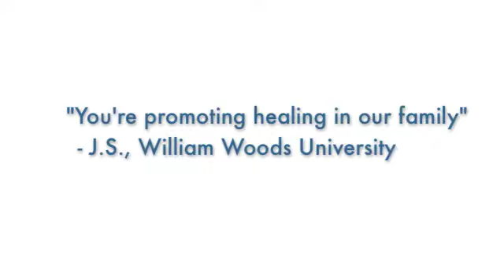Josh Rivedal's The i'Mpossible Project at Columbia University (NYC)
The i'Mpossible Project Vol: 1—Kicking My Blue Genes in the Butt; by Josh Rivedal

By the time Josh Rivedal turned twenty-five, he thought he’d have the perfect life—a few years singing on Broadway, followed by a starring role in his own television show. After which, his getaway home in the Hamptons would be featured in Better Homes & Gardens, and his face would grace the cover of the National Enquirer as Bigfoot’s not-so-secret lover. Instead, his resume is filled with an assortment of minor league theatre and an appearance on The Maury Povich Show—a career sidetracked by his father’s suicide, a lawsuit from his mother over his inheritance, and a break-up with his long-term girlfriend.

Tortured by his thoughts, he finds himself on the ledge of a fourth floor window, contemplating jumping out to inherit his familial legacy. In turn he must reach out to the only person who can help him before it’s too late.

Based in part on his acclaimed one-man show, The i’Mpossible Project: Kicking My Blue Genes in the Butt is a comedic and poignant true-to-life tale of love, loss, struggle, and survival—an account of one young man’s passage into manhood.

Joshua Rivedal is an actor, playwright, and international public speaker. He has spoken professionally about suicide prevention and mental health awareness in more than twenty-eight U.S. states, Canada, the U.K., and Australia. He previously served on the board of directors for the New York City chapter of The American Foundation for Suicide Prevention. He wrote and developed the play, The i’Mpossible Project: Kicking My Blue Genes in the Butt (formerly titled The Gospel According to Josh), which has toured extensively throughout the United States, Canada, and the U.K. His memoir of the same name is on the American Foundation for Suicide Prevention's recommended reading list.
He writes for The i’Mpossible Project Blog and occasionally for the Huffington Post. As a voiceover actor, Josh has lent his voice to the role of Hippo in Scholastic’s Rabbit and Hippo In Three Short Tales, the narrator of Julianne Moore’s Freckleface Strawberry and the Dodgeball Bully, the narrator of Cinderella Penguin, and numerous other audiobooks and animated projects. Look for his newest projects, an untitled English/Spanish fantasy novel (2016), and The I’Mpossible Project Vol. 2—True Stories on How to Become Your Best Self (2015).